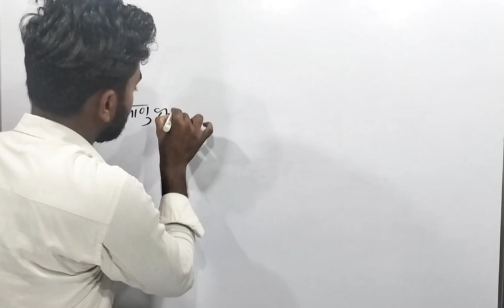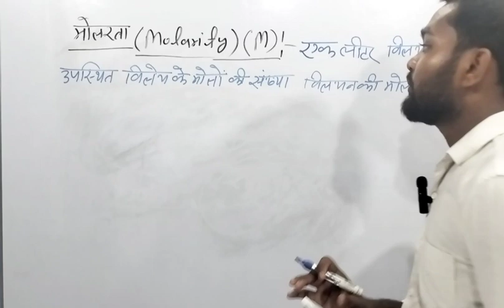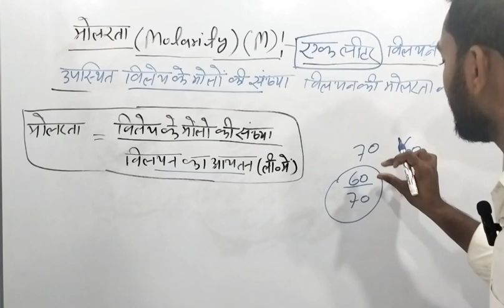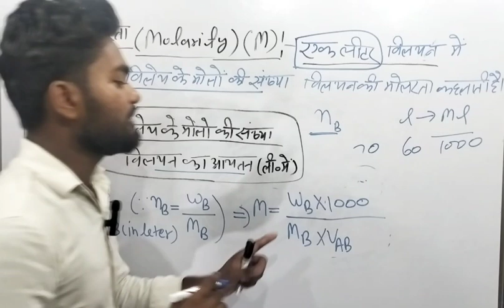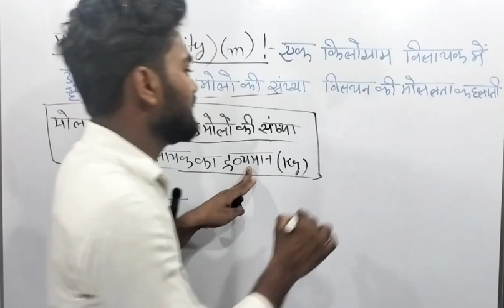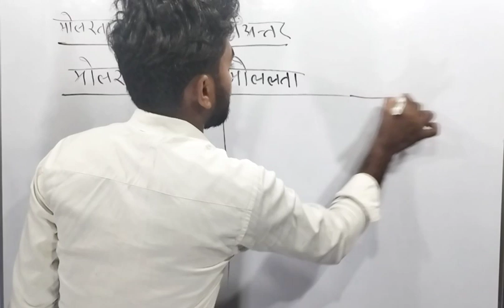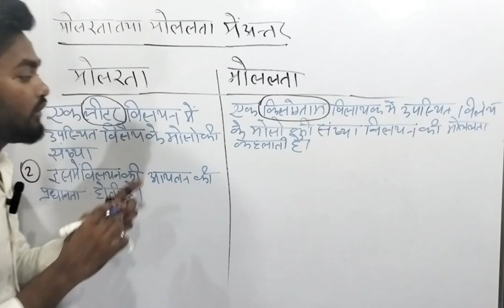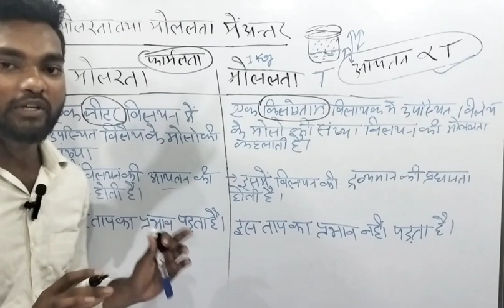विलयन मोलरता, मोललता Solution Molarity Molality | Chap 02 | Class 12th || Some basic concepts